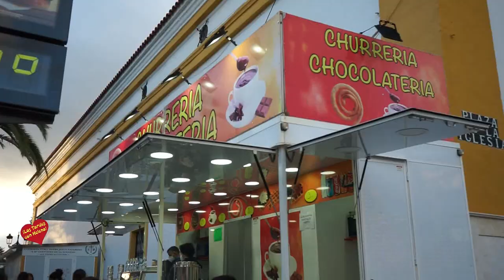Pasacalle del Cartero Real en San Pedro Alcántara